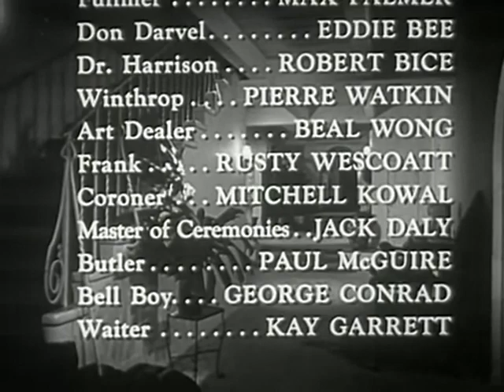The Big Bluff (1955) | Crime, Drama, Thriller, Film Noir, | Full Movie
The Big Bluff is a 1955 American film noir directed by W. Lee Wilder and starring John Bromfield, Martha Vickers and Robert Hutton.

Plot
The suave Don Juan Ricardo "Rick" De Villa (John Bromfield) and his married lover Fritzi Darvel would like to take off together, but his lack of money prevents them from doing so. A chance encounter introduces Rick to the young but terminally ill socialite Valerie Bancroft (Martha Vickers), in whom Rick sees the solution to his predicament. Rick sweeps her off her feet and they soon marry, although Valerie's entourage is suspicious of him. Rick then proceeds to try to bring about Valerie's demise so he can inherit her wealth and live the good life with Fritzi.